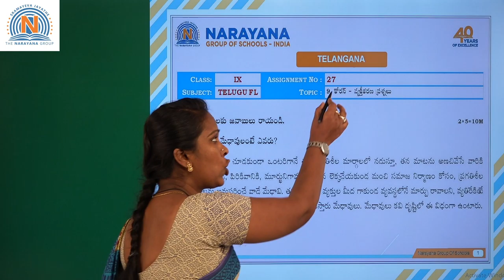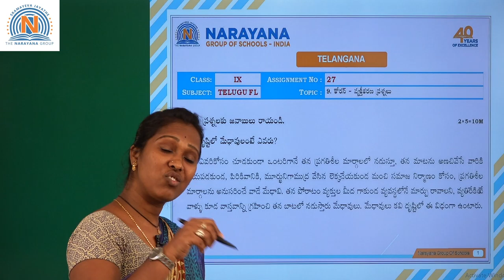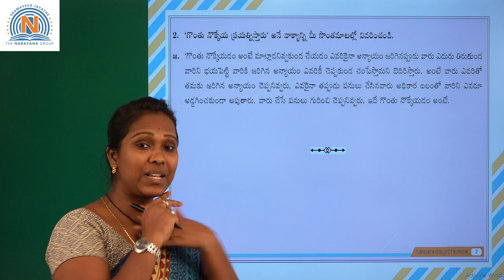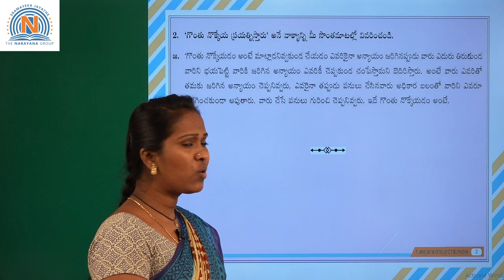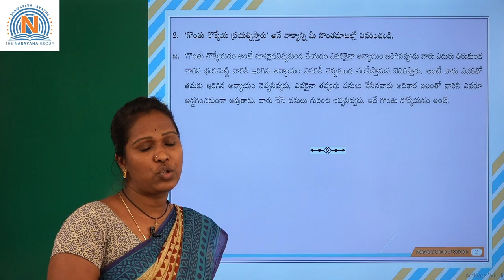TS IX TELUGU FL AT 27 18 11 2020